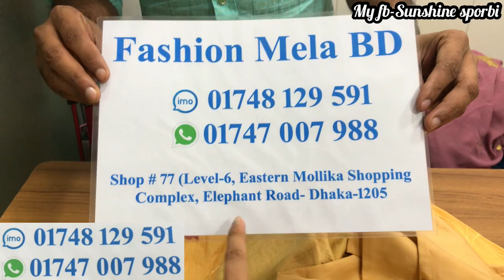মাথাখারাপ অফারে পার্টি গাউন কালেকশন || Cute cute gorgeous party gown collection for Eid 2022